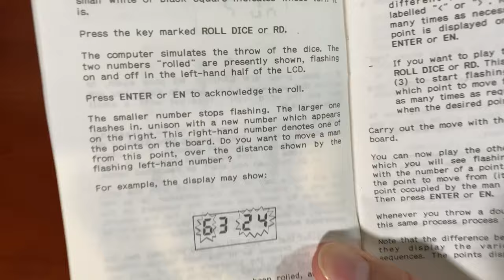Fidelity Electronics Gammon Pal Backgammon Computer -- Gadgetify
Gammon Pal by Fidelity Electronics is an old backgammon computer that lets you play without a human opponent. It has 8 levels. You get manual and auto dice options. The pieces are magnetic unlike newer backgammon computers. Players can always verify the position to make sure they have entered everything correctly.

The board game is powered by a couple of AA batteries. Wish someone made a robotic version of it though.